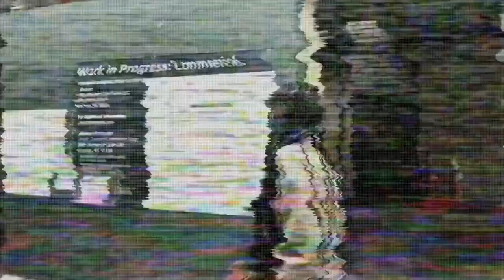Your Boyfriend's Coat - Fashion Narrative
Styling by yours truly.

Model: Justice Perry